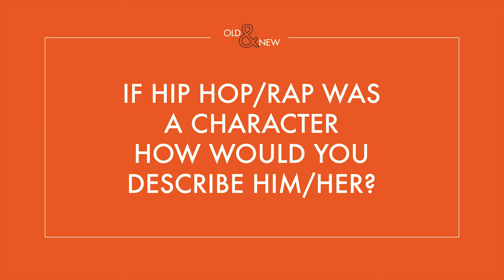Defining Hip Hop Elizabeth Ross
Hip hop is how you breathe, how you live, how you dress. - Elizabeth Ross